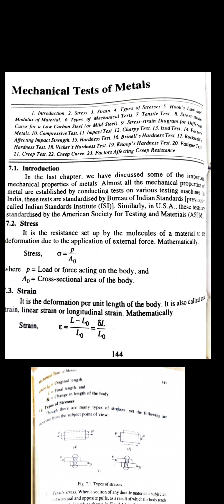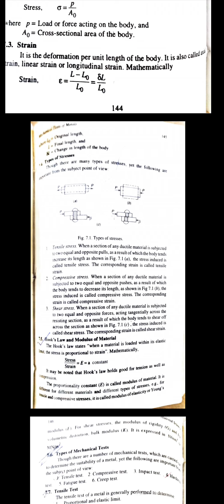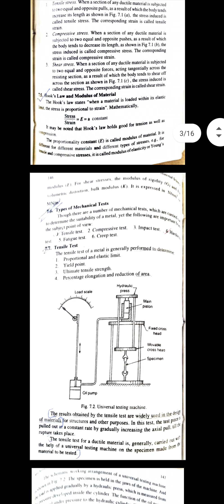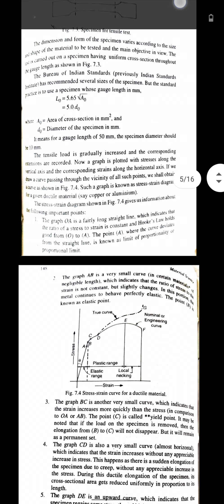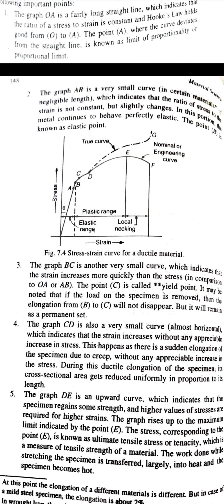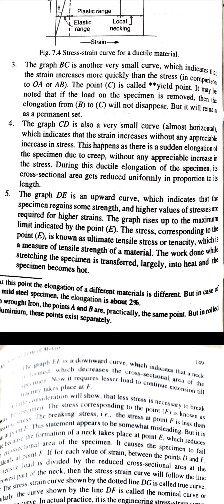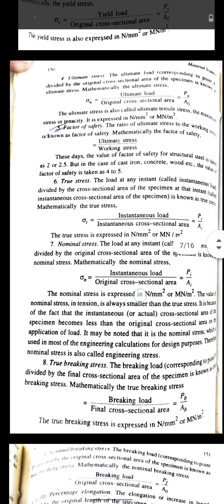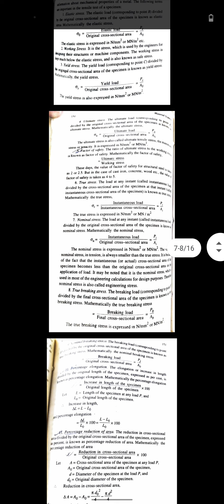Tensile test n introduction to testing